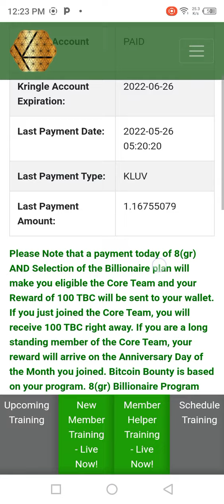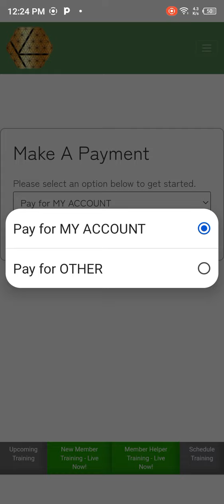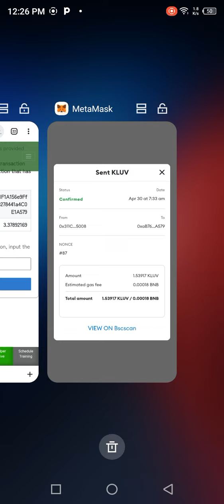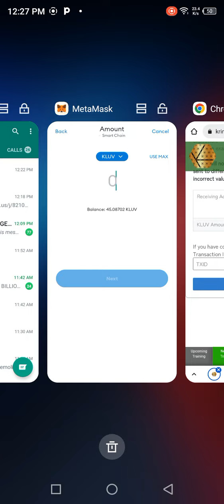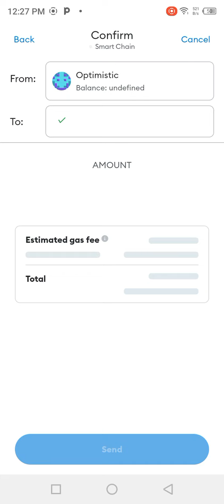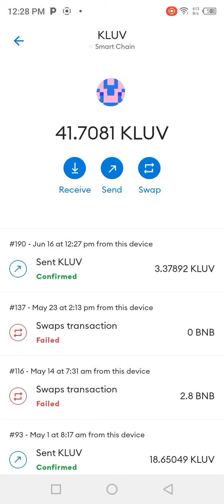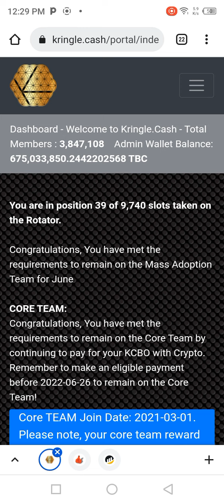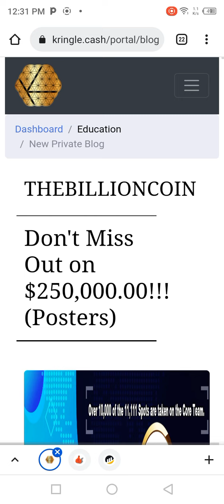THIS IS WHAT WE SHOULD BE DOING RIGHT NOW AS THE CORE TEAM IS FILLING OUT FASTER!